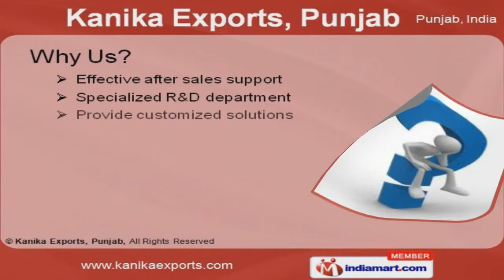Threaded Bars by Kanika Exports Punjab, Ludhiana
] Welcome to Kanika Exports, Punjab, Manufacturer & Exporter of Industrial Supplies. We are an ISO certified company, incorporated in 1990 at Ludhiana. Our market base is spread across Indian Subcontinent, Europe & other countries. Effective after sales support, specialized R & D department & customized solutions are some of the plus point of our organization. We are engaged in offering Threaded Bars, Fasteners, Forgings, Ornamentals & Scaffoldings. Our Threaded Rods & Bars are manufactured using premium grade raw materials. We are specialized in offering Fasteners & Forgings. Ornamentals & Scaffoldings are some of our best selling products. Our Steel & Steel Products are widely acclaimed in the industry. Along with that we offer Tractor Linkage Parts that are a class apart.